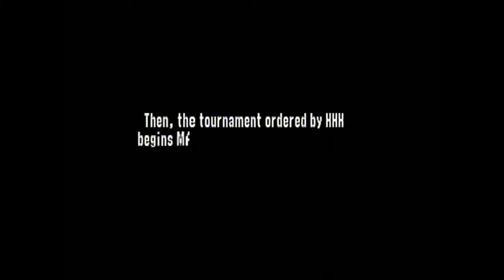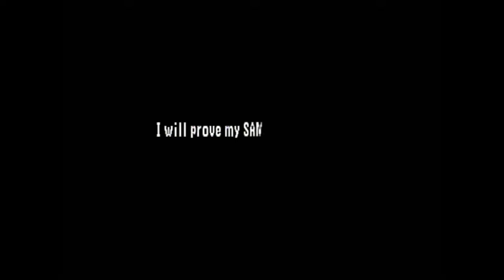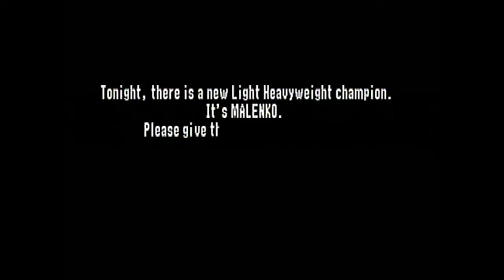WWF No Mercy - Let’s Play #06 - Dean Malenko - Light Heavyweight Championship (06/06)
This is part six of a six part series, where I 100% the Light Heavyweight Championship in WWF No Mercy on Expert difficulty.

This episode I play as Dean Malenko. A four time WCW Cruiserweight Champion, he dominated the Light Heavyweight division immediately upon entering the WWE. The second longest reigning champion, he retired from wrestling after about a year and a half in the WWE, but his legacy and contributions to the sport still resonate today. He is also one of my favorite wrestlers of all time.

The is the final path in completing the Light Heavyweight Championship, I play as the champion and take the path:
L - W - W - W - W

For my WWF No Mercy Let's Play series, I elaborate on the gameplay of WWF No Mercy and the infamous AKI wrestling engine, provide historical context and fun facts on the wrestlers in the game, as well as my own observations and opinions on wrestling as a lifelong fan.

Gameplay was captured with an Elgato Game Capture HD and my N64. Video was edited with iMovie, and voice recording was done with Quicktime and a Blue Microphones Snowball USB Mic.